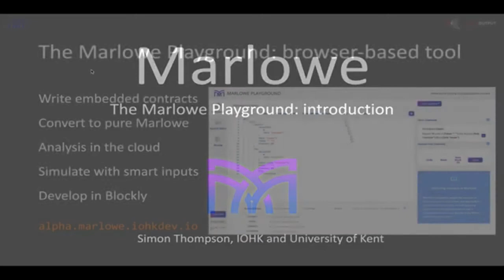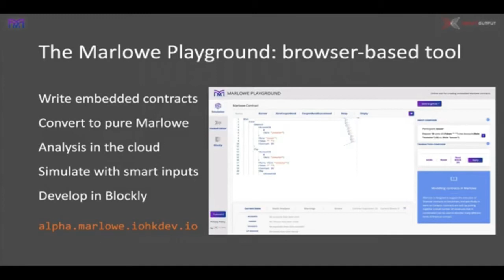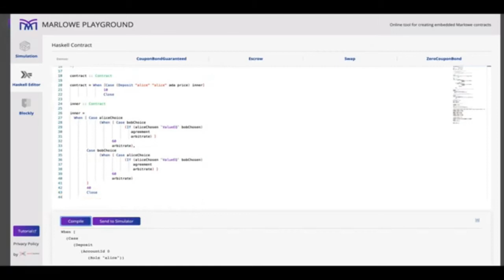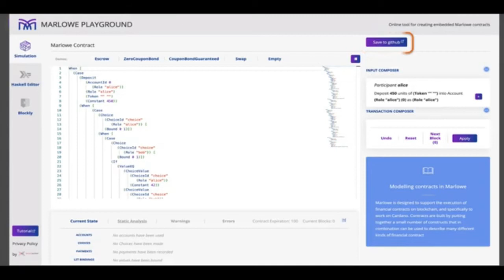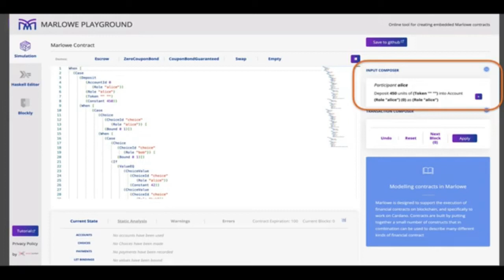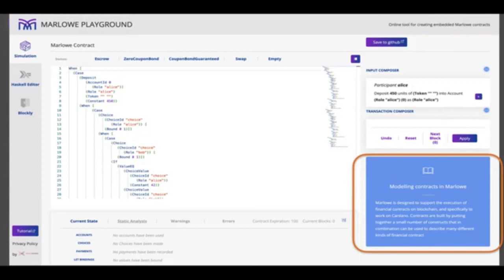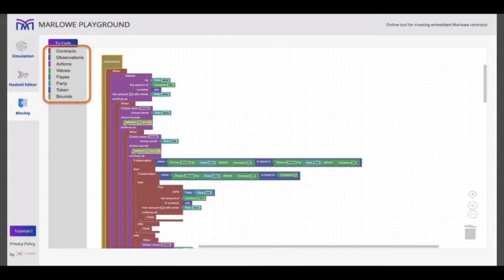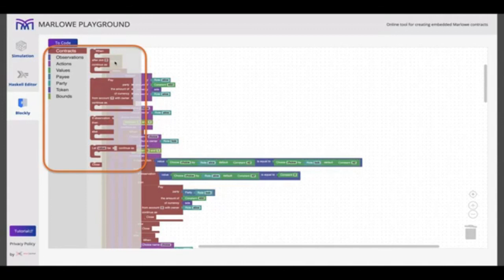Marlowe 10: presentando el Playground Marlowe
Doblaje al español de "Marlowe 10: introducing the Marlowe Playground"

Telegram Hispano: ADA - Cardano Español

Telegram Hispano dedicado a ejecutar nodos: Manualidades Cardano